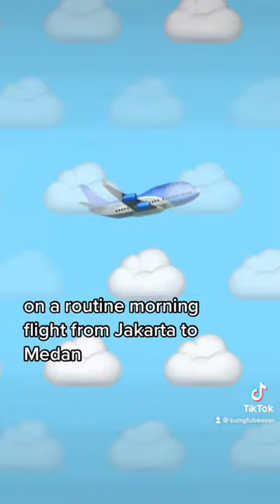Hijacked Indonesian plane saved by brave soldiers